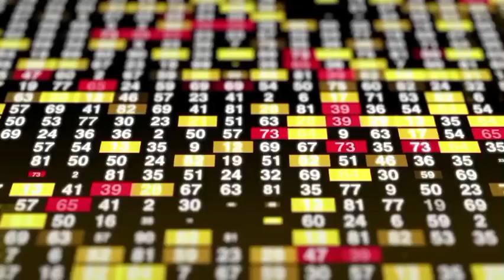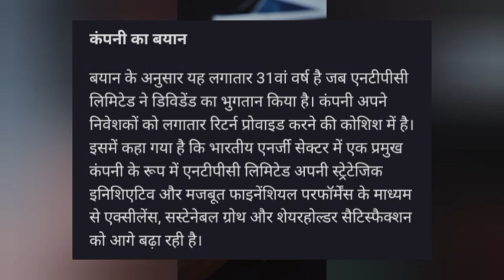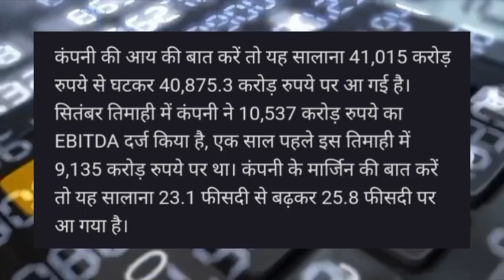NTPC Share latest news today! NTPC Share news today! NTPC Share target